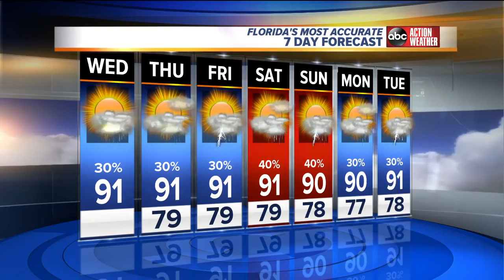Florida's Most Accurate Forecast with Greg Dee on Wednesday, June 27, 2018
Partly sunny. AM rain near the coast will move east of I-75 for the afternoon. Around 90.